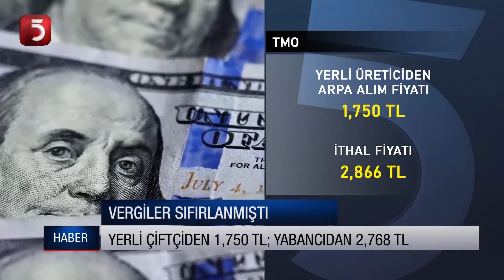TMO, 235 bin tonluk arpa ithalatı için ihale açtı